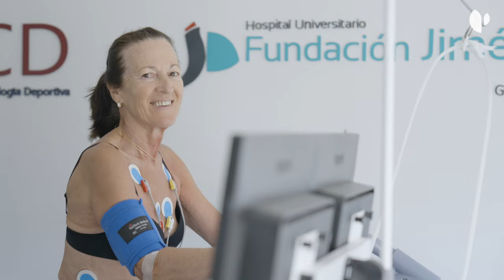Quirónsalud se suma como Healthcare Partner al primer Desafío Santalucía Seniors Perú 2024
La posibilidad de llevar una vida activa y saludable a cualquier edad y promover una longevidad positiva y la integración activa de los mayores en la sociedad. Ese es el objetivo de la primera edición del Desafío Santalucía Seniors Perú 2024, que arranca el próximo 13 de septiembre y al que se suma Quirónsalud como Healthcare Partner. Los cinco participantes se han sometido a una completa revisión médica en el Hospital Universitario Fundación Jiménez Díaz.